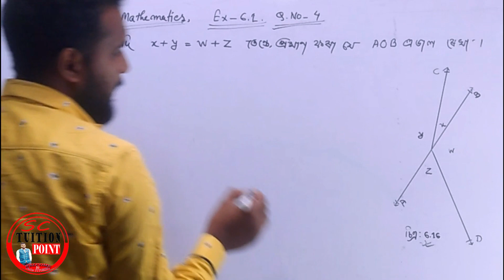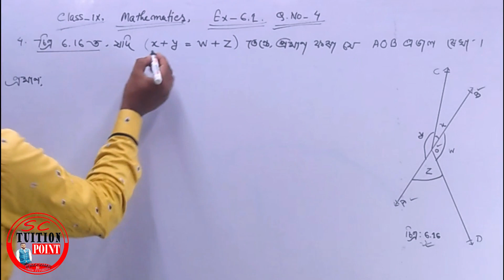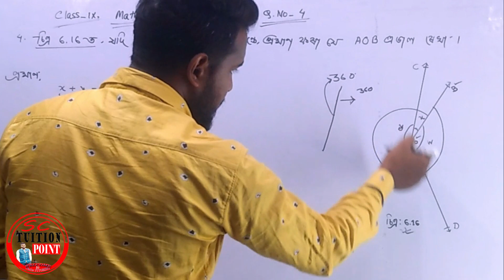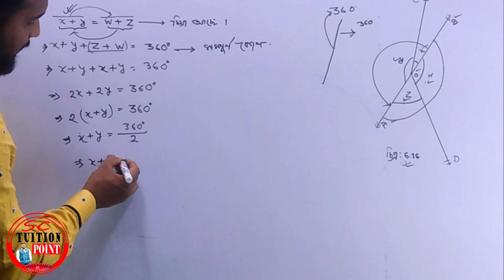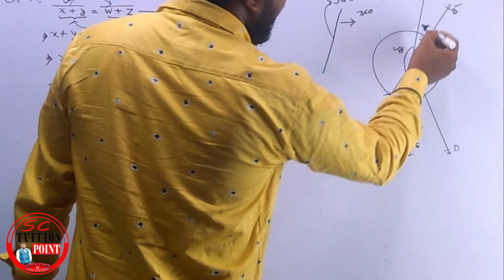Class_Nine mathematics Ex_6.1 Questions No _4 ncert assamesemedium sc tuition point